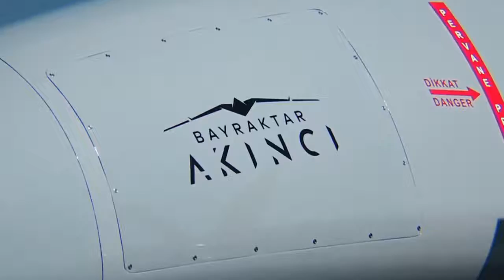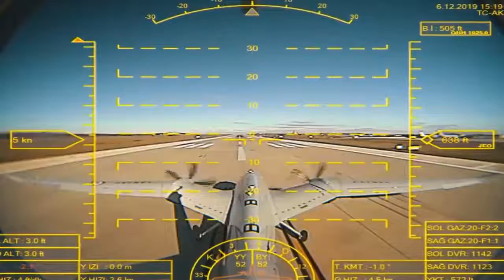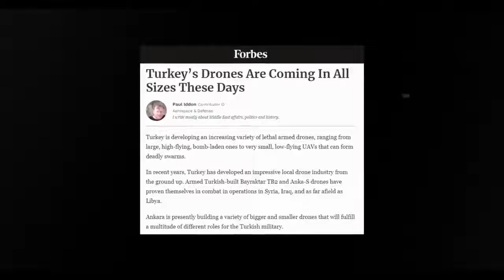🇦🇿Game of Drones